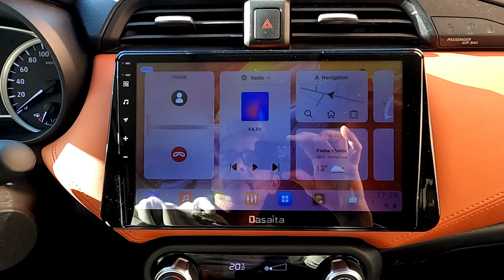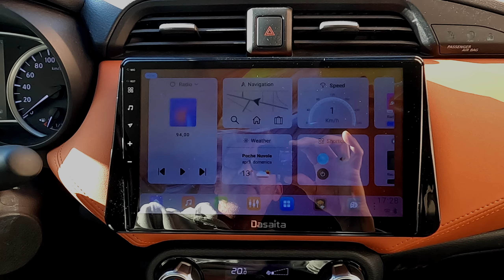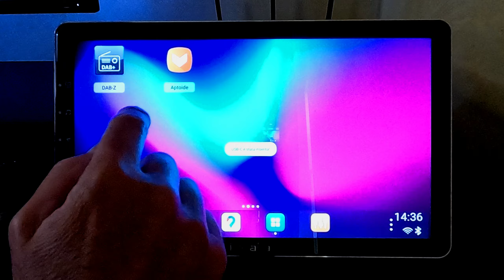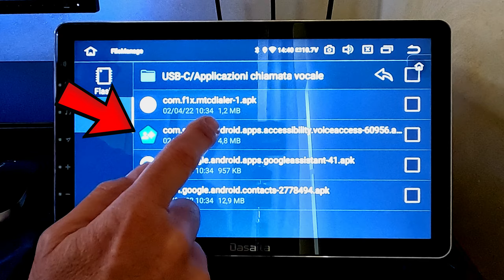Dasaita Vivid ripristinare la chiamata vocale su tablet Android 💪 (Tutorial)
A seguito delle molteplici richieste ho voluto creare questa piccola guida per ripristinare la chiamata vocale sul vostro Dasaita 💙

👇 APPLICAZIONI NECESSARIE 👇
MTCdialer + VOICES access

👇 ALIEXPRESS 👇
Dasaita Vivid11 HA5225
Dasaita Vivid10 HA5225
Dasaita Vivid10 HA5226
Modulo DAB USB
Adattatore SMA001
Leve in plastica

👇 LA MIA ATTREZZATURA 👇
GoPro HERO10 Black
GoPro HERO5 Black
Luce led tonda
Cavalletti per telecamere
ASUS ProArt Display PA278QV
RICOO TS5611 Supporto monitor
XMG NEO 17
Editor Video Filmora 11